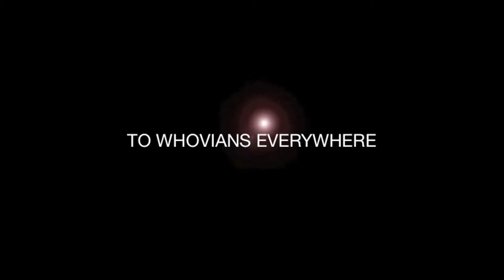Doctor Who || The Lightning Strike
This was originally made to celebrate one of my friend's birthdays, but now I'm uploading it a few months later. Enjoy.
Music by Snow Patrol. No copyright violations were intended. So please to not block this youtube. I have credited the makers of the things used in the video. Plus, other people use stuff from that show and song as well. So please, please no blocking.